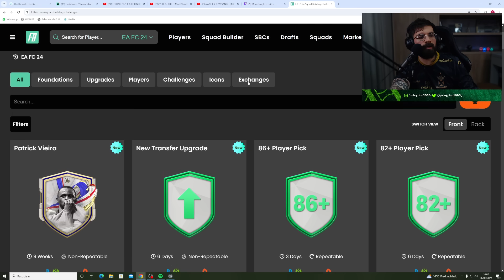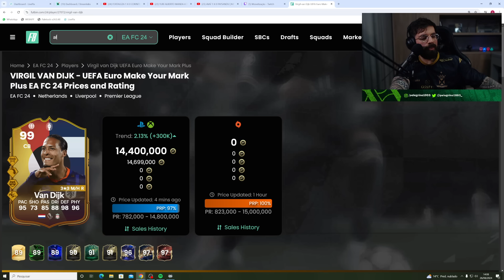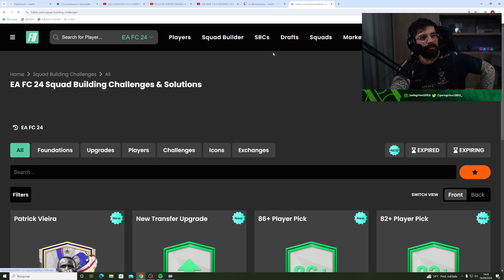PATRICK VIEIRA 97 DE GRAÇA E NOVO OBJETIVO COMBINADO COM DME!! - EA Sports FC 24 Ultimate Team